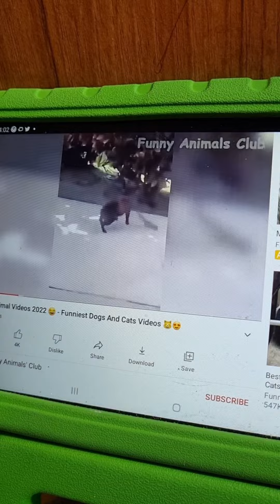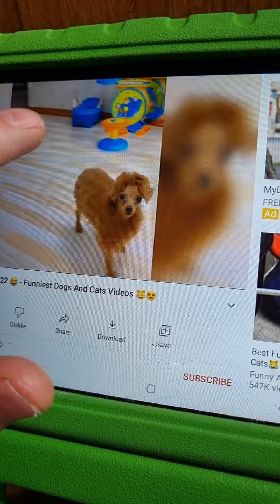animals do the funny things part 2